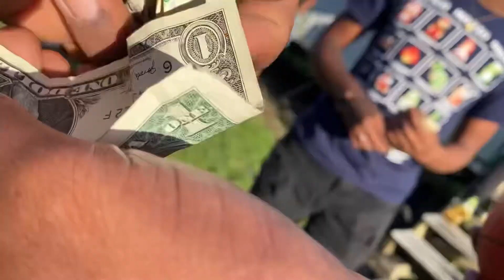Happy birthday TU 💕💕💕